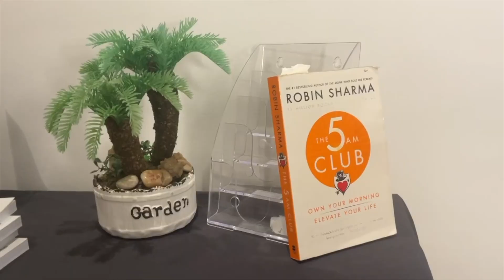5 KEYS to TEENAGE SUCCESS | #2 ENVIRONMENT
Join us as we explore the first key to success as a teenager: mastering your environment. Discover how creating a supportive circle, cultivating a positive mindset, designing a productive workspace, filtering digital influences, and embracing diversity and inclusion can shape your path to success.